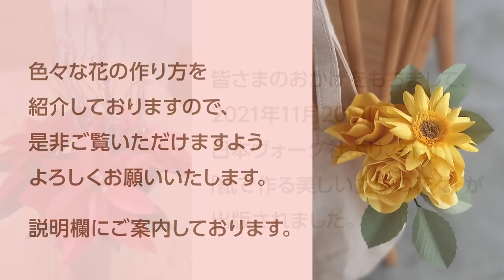【折り紙と色画用紙】ぷっくりうろこの かわいい鯉のぼり（音声解説あり）Origami and color drawing paper Koinobori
模様折り紙のうろこがかわいい、かんたん手作り鯉のぼりです。スペースにあわせて鯉のぼりの大きさ長さを変えて楽しんでいただけます。
施設レクリェーション、お子さまの工作など、みんなで好きな模様のうろこを作って大作にしても楽しいです♪
見本の写真は青と赤ですが、
オレンジ色や黒、水色、ピンクと、長さを変えた鯉のぼりを何本か作ってもいいですね(^-^)

・無地と模様の折り紙

・色画用紙
・はさみ
・接着剤
・えんぴつ
・セロテープなど（円を描くために使います）

YouTubeではお子様からご高齢の方まで、楽しみながら出来るだけ簡単に作れるペーパークラフトを紹介いたします。